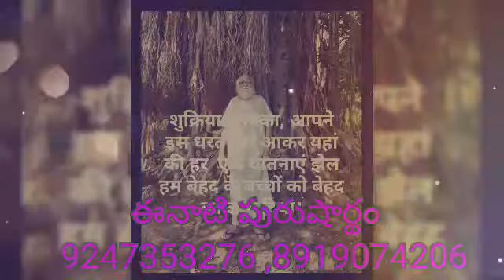*29-12-2021* 🎇ఈ రోజు పురుషార్థమునకు ధారణ పాయింట్స్🎇 (తెలుగులో దేవి)